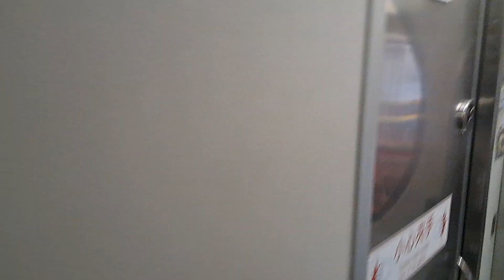221次花蓮發車開往樹林的TEMU2034車王+TEMU2033編組普悠瑪自強號，120次潮州發車開往七堵的觀光特仕版EMU3000型十二輛編組EMU3025皮蛋豆腐騰雲號四色彩色新城際自強號列車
113/8/23七堵15:40分拍攝221次花蓮發車經由北迴線開往樹林的TEMU2034車王+TEMU2033編組普悠瑪自強號，120次潮州發車經由海線開往七堵的觀光特仕版EMU3000型十二輛編組EMU3025皮蛋豆腐騰雲號四色彩色新城際自強號列車，521次七堵發車經由海線開往潮州的E214單電頭+新式自動門莒光號